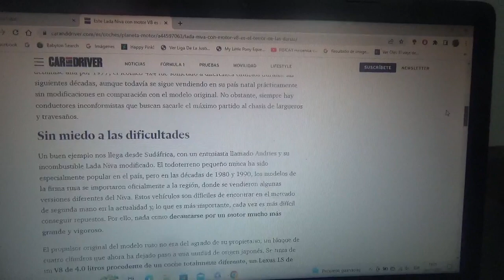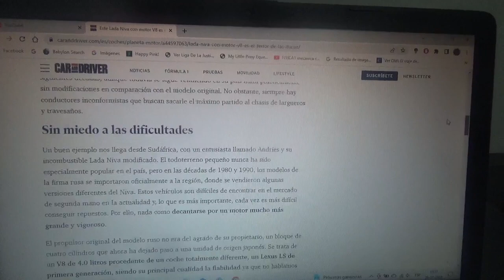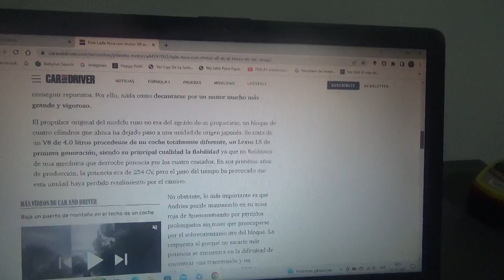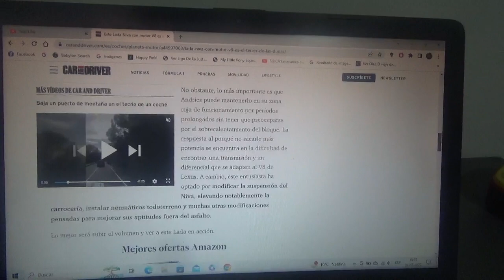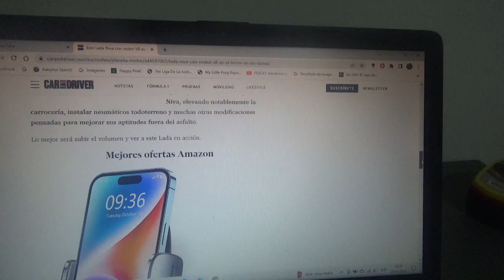Este es un Lada Niva modificado con motor tipo V8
Fue creado precisamente por un fanático de Sudáfrica llamado Andries con el propósito de conquistar las dunas y el desierto